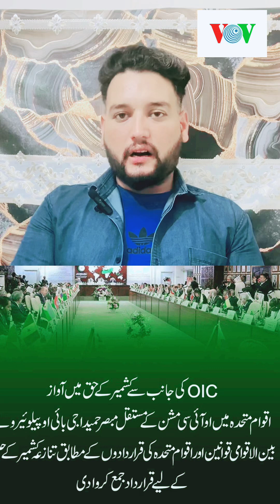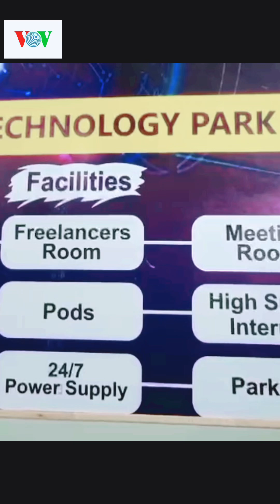3 September 2024